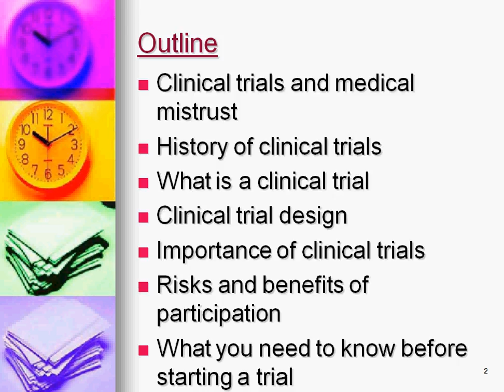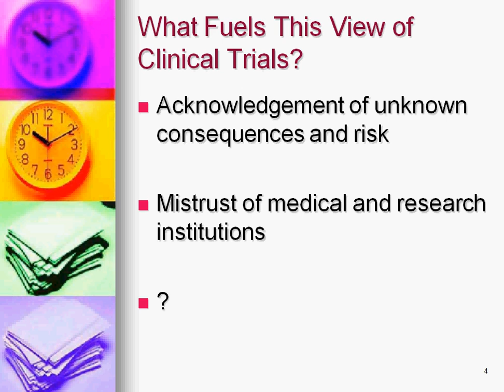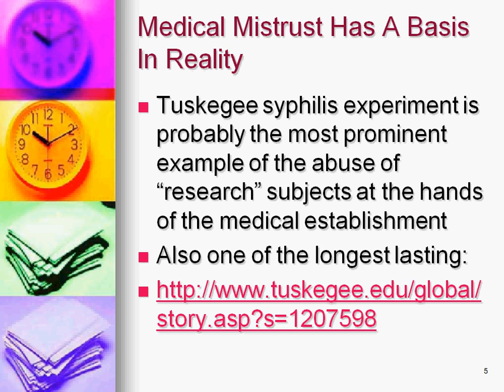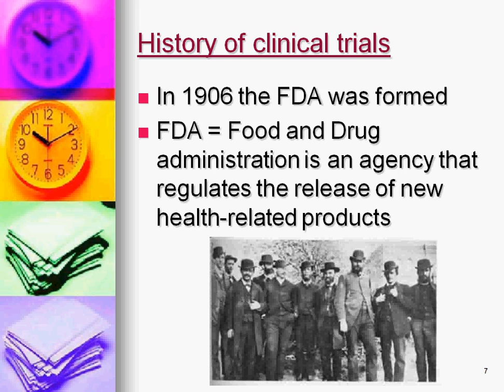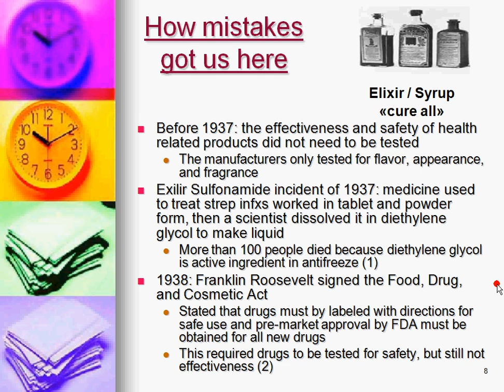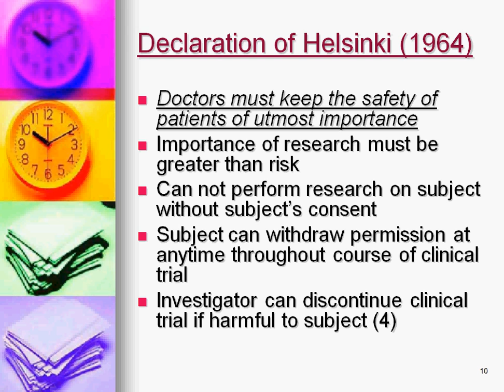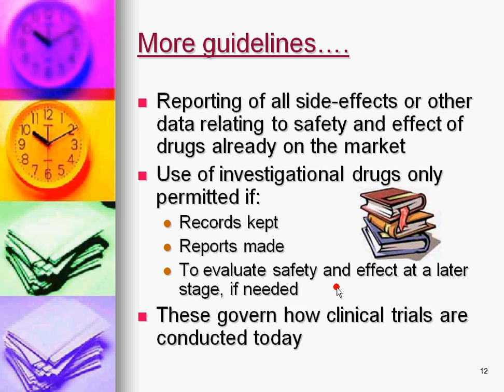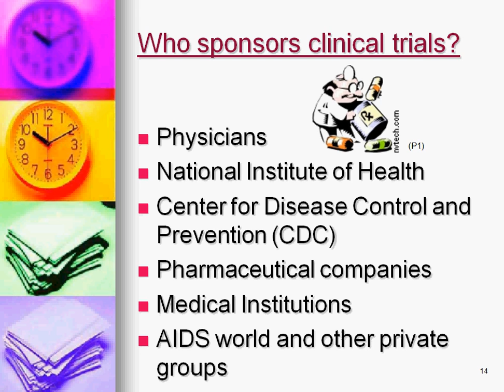Clinical Trials Part 1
This lesson describes clinical trials design, with an emphasis on medical mistrust and weighing the benefits and risks of participation. This is for Frontline TEACH.